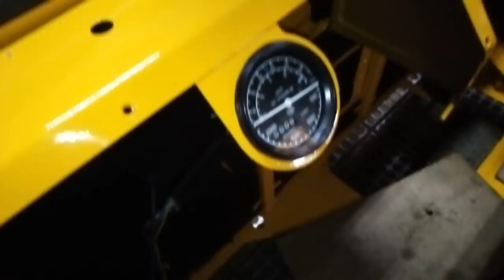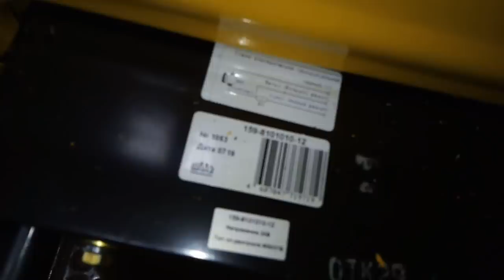ГРУЗИМ КИРОВЕЦ К 700 НА ТРАЛ В МИАСС. И ОБЗОР СБОРОЧНОГО ЦЕХА КИРОВЕЦ К-700 НА СЕГОДНЯ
Всем привет! В этом выпуске грузим КИРОВЕЦ К-700 на трал, для отправки в г. Миасс. А так же как всегда обзор сборочного цеха по тракторам КИРОВЕЦ. Как обстоят дела на сегодня? Смотрите в этом выпуске.